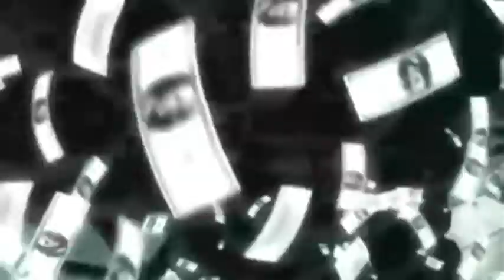DeathNote AMV - Colors Of the Wind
Deathnote AMV Attempted to Disneys colors of the wind